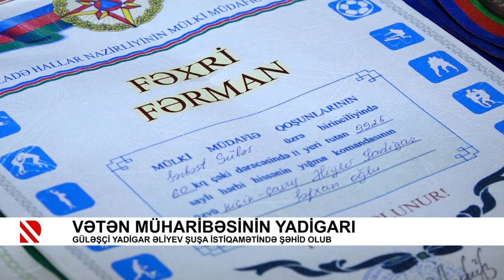Vətən müharibəsinin Yadigarı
Güləşçi Yadigar Əliyev Şuşa istiqamətində şəhid olub